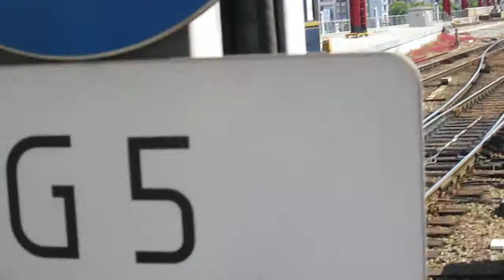Arrivée de l'orient express - Bruxelles-Midi - 25 mai 2014